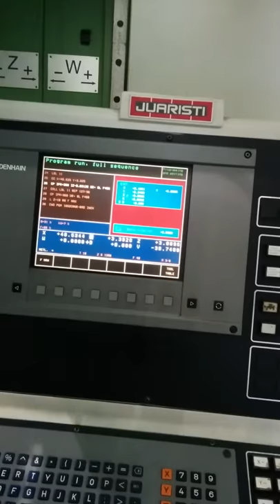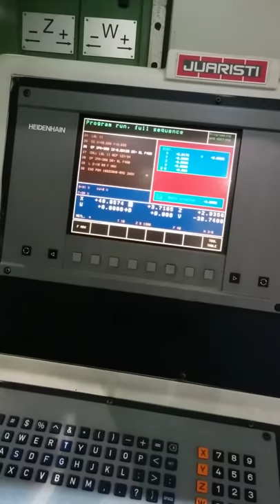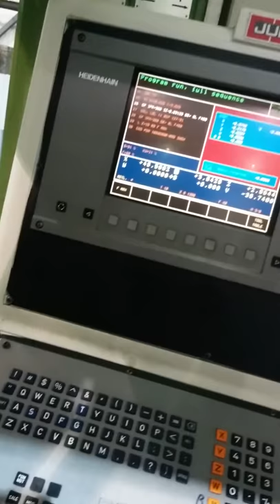Helical interpolation Heidenhain control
Heidenhain control cnc horizontal boring mill, helical interpolation of a pocket 2" dia 4" deep. Any questions about machine or programming leave questions or comments.